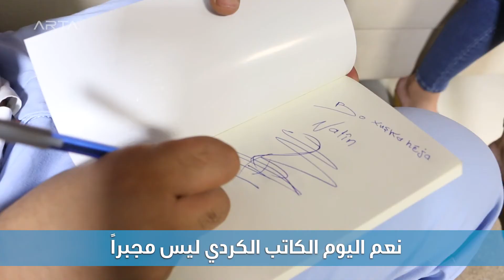ديوان جديد للشاعر الكردي جوان نبي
الشاعر الكردي جوان نبي، يوقع على ديوانه الرابع، الذي يحمل في طياته العديد من قصائد العشق والحياة والحرب.